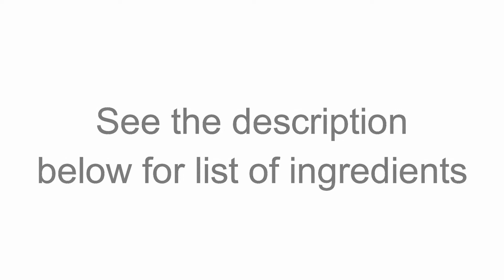Shengdana Chutney, Peanut Chutney (Dry) recipe in Hindi, मूंगफली की चटनी (सूखी)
This Dry Peanut Chutney is an easy to make and tasty Maharashtrian chutney. It adds to the flavour of meals. Have it dry or with little bit of groundnut oil.

Ingredients:
1 cup Peanuts/ Groundnuts
4-5 Garlic cloves
1/2 tsp Cumin seeds
3/4 tsp Red Chilli powder
1/2 tsp Salt
1/2 tsp Sugar

Happily Veg is all about relishing vegetarian food. It is a channel to watch and learn to cook simple, delicious and nutritious vegetarian recipes.